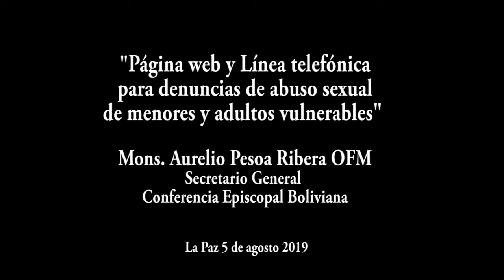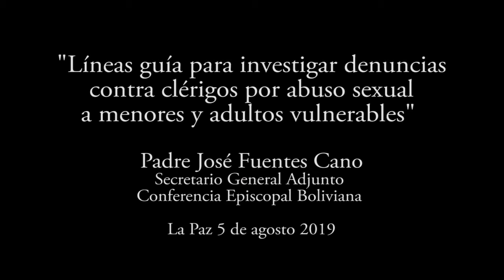VIDEO: Iglesia presenta WEB y Línea gratuita denuncia Abusos Sexuales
Mons. Aurelio Pesoa Ribera, OFM Secretario General - CEB
Producción
5 de agosto de 2019